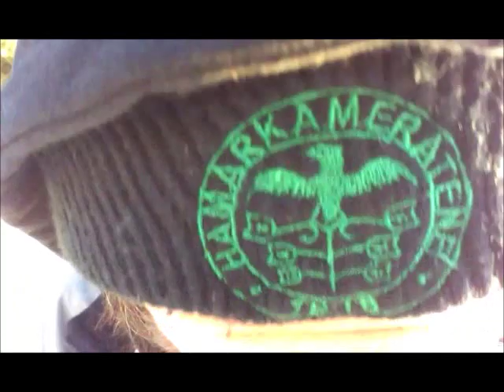Skikkelig Hedemarksjul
Hedemarkens Sønners julelåt "Skikkelig Hedemarksjul", mæ bilder som n' Oddvar har tin på Hamar og Hedemarken. Musikk: Lars Andre Kvistum + Askild Hagen. Tekst: Askild Hagen. Produsent: Lars Andre Kvistum.
Gorobilden og bilde ta 'n Oddvar er tin ta 'n Ivar Kvistum